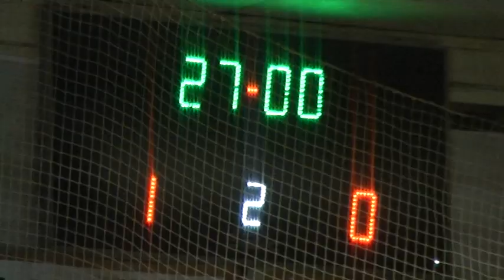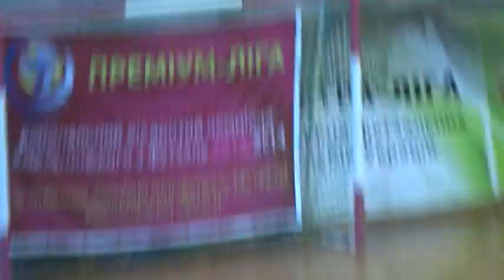Для КДК, порушення 7-й тур Дивізіон 1